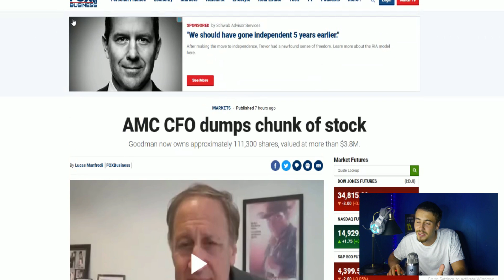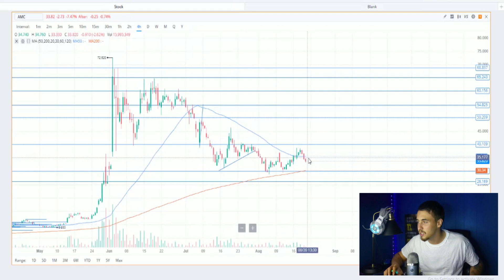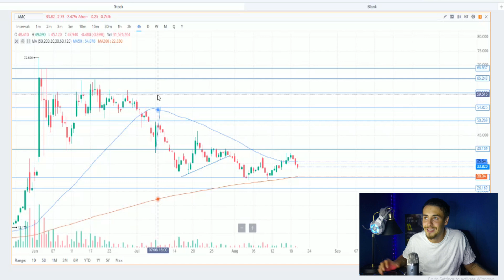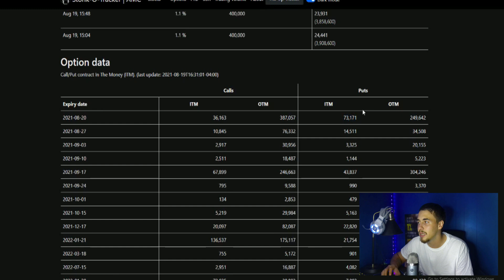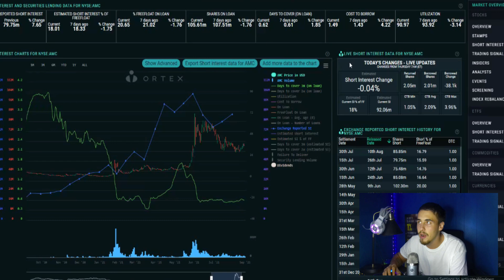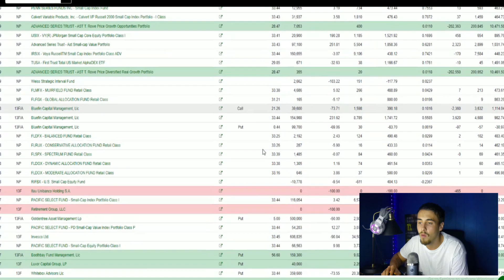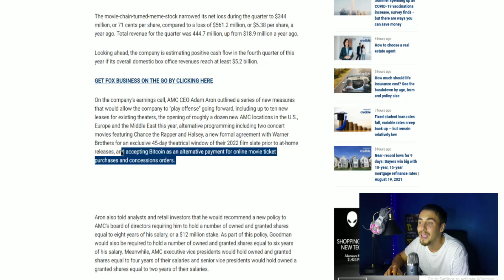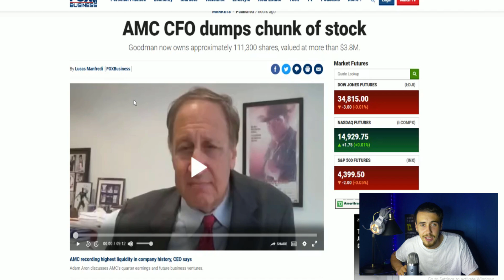AMC Update 🔥 | Hedgies 13F Filing still VERY Bullish! 🔥🚀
In this video we are going to talk about the hedgies 13F filings and how they are still very bullish as well as go over all the data you guys need to know and the fact that Fox Business put out a some what misleading article we also have to talk about. Keep in mind im not a financial advisor or a financial planner so always do your own DD and come to you own conclusions!